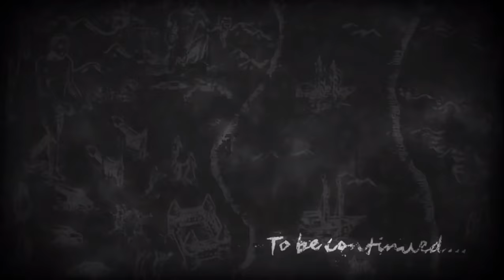Eren Epic Founding Titan Transformation - Attack On Titan Episode 80 (OST Changed) - Vogel Im Kafig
Eren Epic Founding Titan Transformation - Attack On Titan Episode 80 (OST Changed) - Vogel Im Kafig (SHORT VERSION)

Hello, I made an edit in this part changing the OST, not because I don't like the original (I love it) but because I wanted to feel how it would sound with Vogel im Kafig (THE RUMBLING) | EPIC CATASTROPHIC VERSION OST which was composed by Samuel Kim. I hope you enjoy it!

Attack on Titan The Final Season was produced by MAPPA.
Attack on Titan/Shingeki no Kyojin is written by Hajime Isayama.